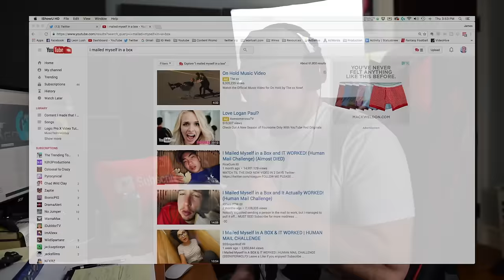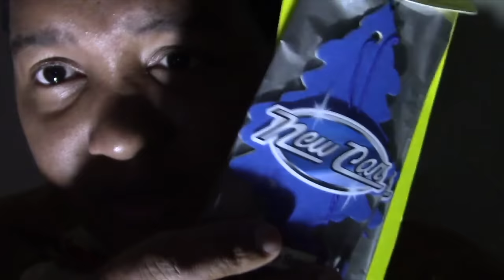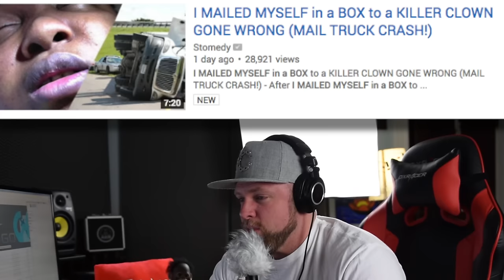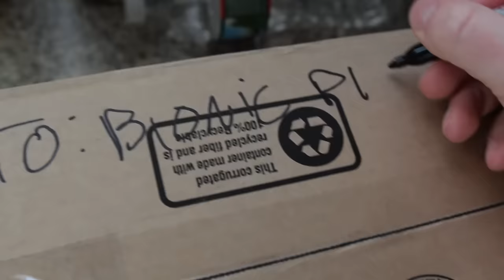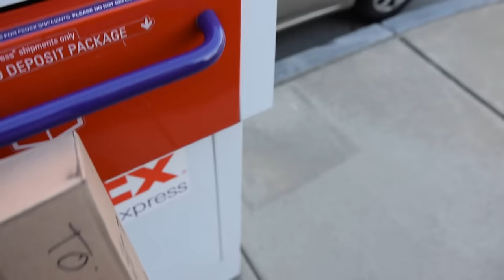I MAILED MY D**K IN A BOX and IT WORKED! (100% REAL) (FULLY DIED, CAME BACK TO LIFE)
★ MERCH AND APPAREL ★
I mailed myself in a box!  Just kidding I mailed my d**k in a box instead, because people that make "I mailed myself in a box" videos are fucking retarded.